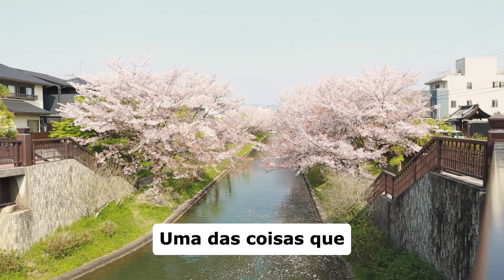Descobrindo os encantos do Japão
Embarque comigo nesta jornada única enquanto compartilho os motivos profundos do meu amor pelo Japão. Desde a sua rica cultura até a beleza de seus templos ancestrais, cada aspecto deste país cativante me inspira de maneiras inesperadas. Junte-se a mim enquanto exploro cinco razões irresistíveis que fazem do Japão o meu lugar favorito na Terra. Prepare-se para se apaixonar também!